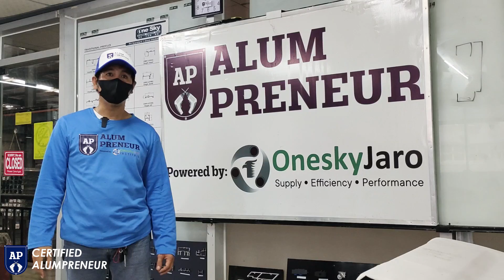Alum Preneur (Team Banat) powered by: Onesky Jaro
We Offer Training and Seminar! if you want to start a glass and aluminum business don't hesitate to call or message us directly.

... on Viber

AlumPreneur Onesky BananaBuild oneskyjarosage us directly.